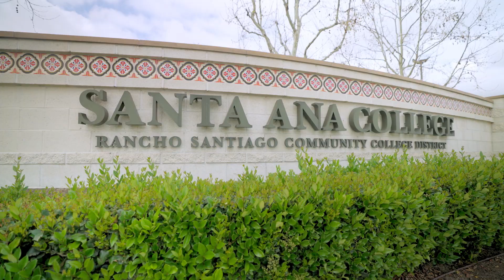The College Tour - Promo 1